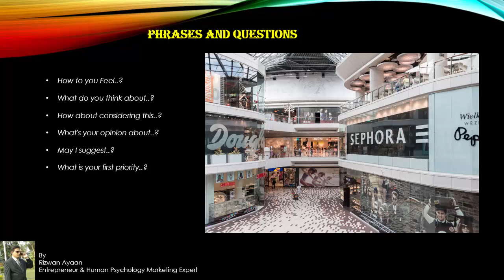Real Estate Business ideas in Telugu Consultancy-6 Whats App:9393860618